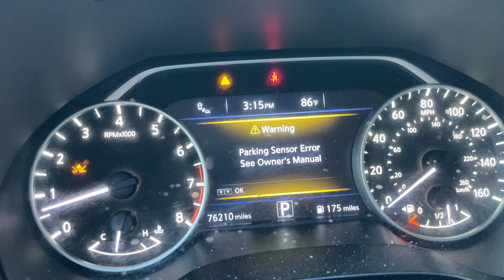2017 Nissan Maxima 3.5L V6 w/ VIBRANT RESONATOR & MUFFLER DELETE!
**Commission Earned From Associate Links**

2017 Nissan Maxima 3.5L V6 w/ VIBRANT RESONATOR & MUFFLER DELETE!